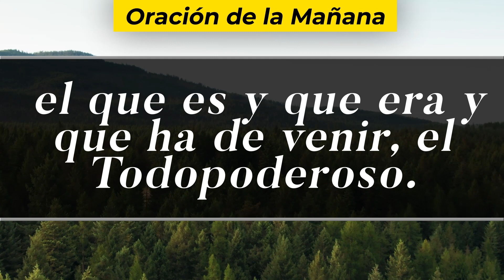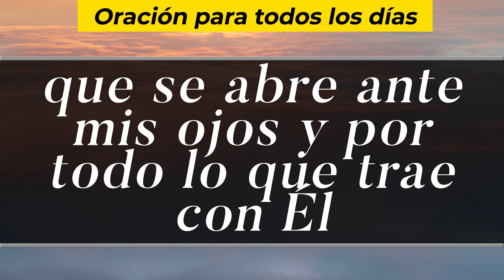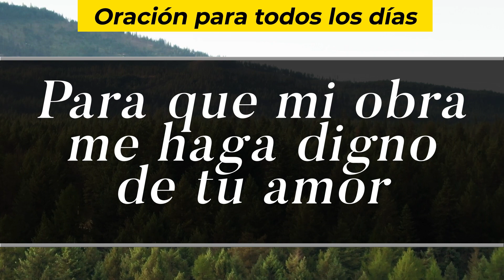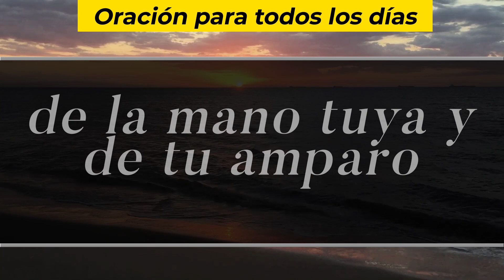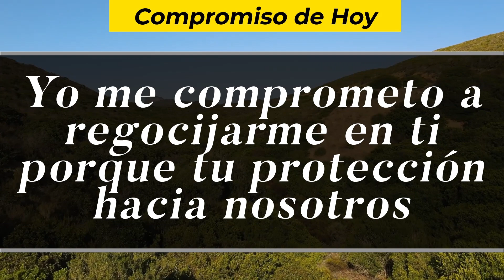Oración De La Mañana De Hoy, Martes 28 De Diciembre De 2021 - Cosmovision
Cosmovision te invita a compartir con nosotros la Oración de la mañana de hoy Martes 28 De Diciembre del 2021.

Amén.